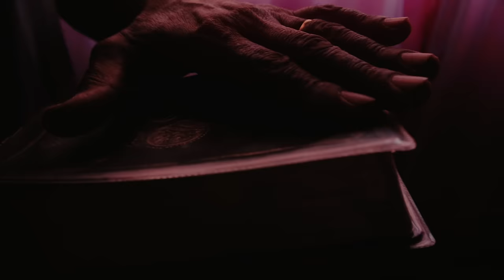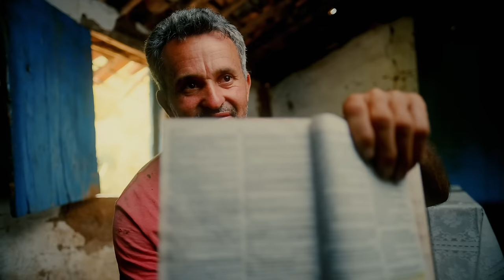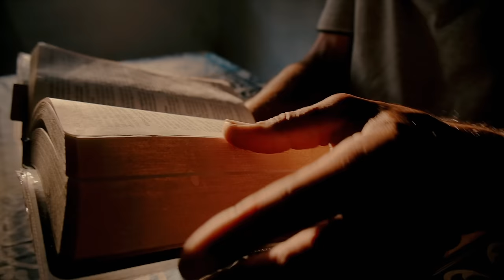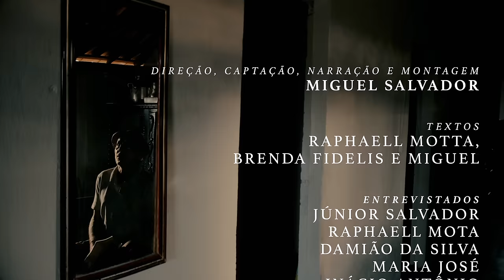O Poder de Deus | Documentário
"Porque não me envergonho do evangelho de Cristo, pois é o poder de Deus para salvação de todo aquele que crê" Romanos 1.16

A maior demonstração do poder de Deus não são curas físicas, milagres criativos ou o sobrenatural, mas sim, a salvação do perdido.

Esse documentário relata a histórias de pecadores salvos pela graça de Deus nos lugares mais remotos imagináveis.

Foi captado durante o período de 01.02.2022 à 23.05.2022 na cidade de Prata - PB e Campina Grande - PB.

Entrevistados:
Junior Salvador
Raphaell Mota
Damião da Silva
Maria dos Anjos
Inacio Antônio

Agradecimentos especiais:
Brenda Fidelis
Jeanne Salvador
Vitória Salvador
Tarcisinho
Leandro Vieira
Richard e Pricila
Flora Assis
Cristiano Farias
André Nunes

Deseja nos compartilhar algum testemunho sobre o vídeo?
Nos envie um direct no instagram @poderdedeusdocs

Música da introdução:
Jaime Jorge